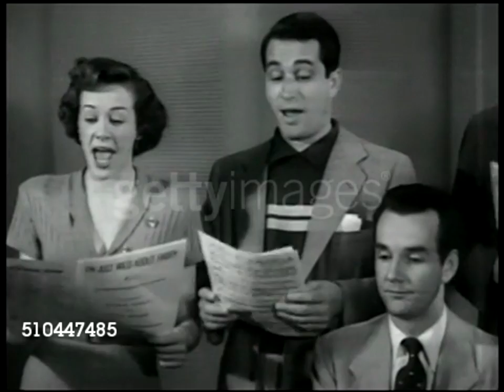Perry Como Live - I'm Just Wild About Harry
MOT 1948: U.S. RECORDING TO PRESIDENT HARRY TRUMAN: INT MS Opera singers singing in recording studio with pianists. VS Lawrence Tibbett; Fran Warren; Perry Como; Jan Peerce; Thomas Hayward; Marilyn Cotlow.
MS 'MGM' building. INT MS Workers in shipping room boxes on conveyor belt. CU Box 'MGM Records.' RCA Victor.